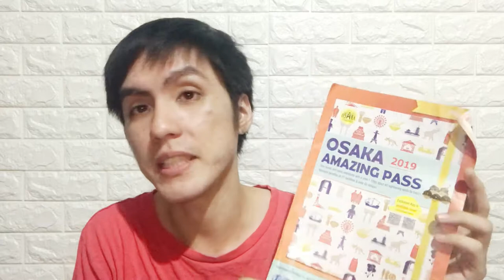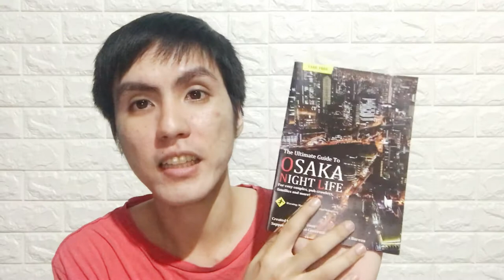Battle of the loot bags from AirAsia and Cebu Pacific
so I can fund my trip.